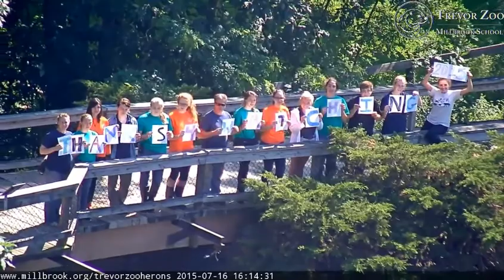TZ Video 2015 07 16 161200 SIGN THANKS FOR WATCHING 2015